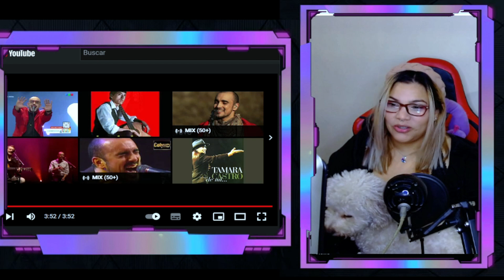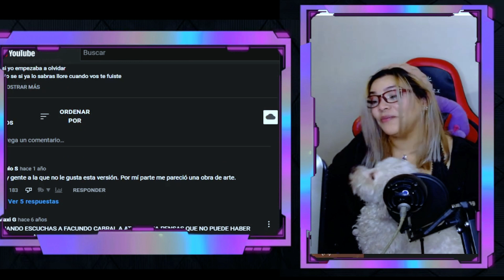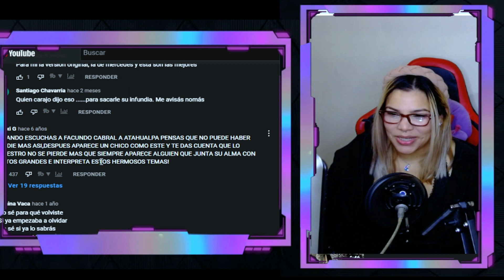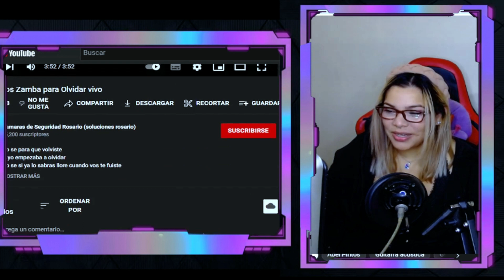Reacción | Abel Pintos Zamba para Olvidar vivo | Bel